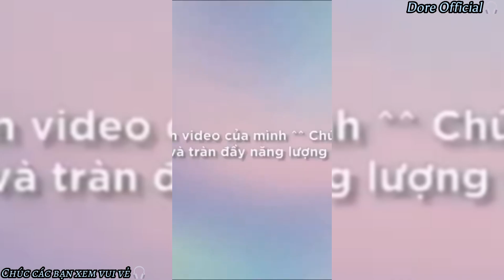#98 TikTok Bóng Đá Đội Tuyển Việt Nam - Tổng Hợp Những Video Hài Hước Chiến Binh Áo Đỏ Trên Sân Bóng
▷ Tag Kênh : Tik Tok Đội Tuyển Việt Nam

© Bản quyền thuộc về Dore Official